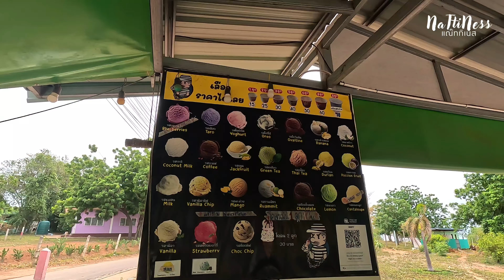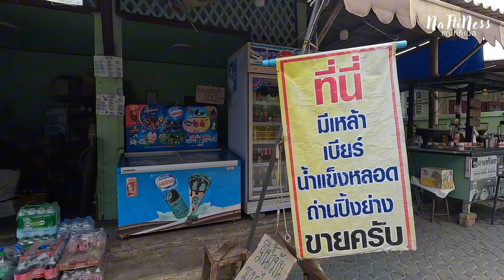เกาะล้าน Ep.2 l อัพเดท เกาะล้าน 2024 อัพเกรดที่พัก ร้านอาหารทะเลตลาดท่าหน้าบ้าน